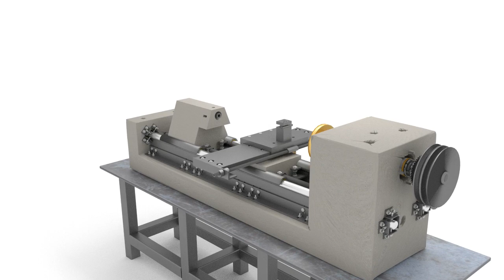The Concrete Lathe Project - Turntable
This is a turntable animation of Pat Delany's concrete lathe project, which is a derivative project from his Multimachine invention.

It is intended to be a radically cheap metal turning lathe, mill, or drill, than can be constructed by workers in informal economies and used for repairs and fabrication of metal machine parts.

[Modeled in Sketchup and Blender, rendered and animated in Blender 2.62 using Cycles.]